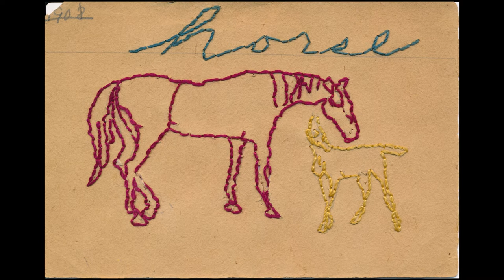Horses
One of the stories from my book "Hunter, Sailor, Engineer."